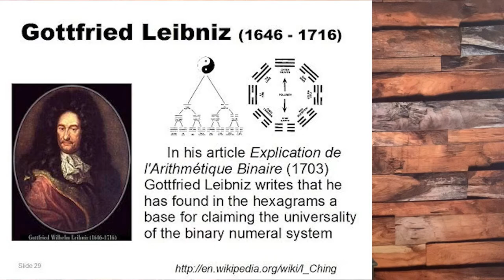What is the YiJing (IChing): What does inventor from 1600's & Neo from the Matrix have in common?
What does inventor from 1600's, Neo from the Matrix and modern day technology have in common?  Cultures from the beginning of time have their own methods for forecasting future events or possibilities, fortune telling if you will. A practitioner or reader may call it "divination".  The Chinese have one system called the ICHING (YIJING) you may have heard of this before but what exactly is the Yi JIng?? Usually spelled in the west as IChing. It’s one of the oldest systems in the world and the basis for all Chinese metaphysics but also the inspiration to a late 1600's inventor who discovered the secret to modern computing.

Yarrow stalk sets with book:

Candice wants to share this Alexa Skill from Amazon

Podcast: 5 Minute Feng Shui by Candice